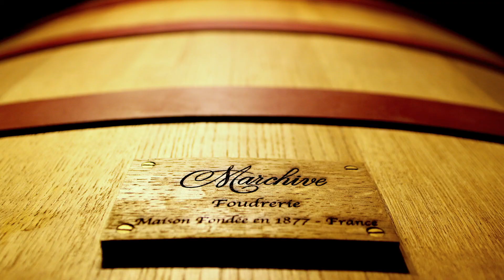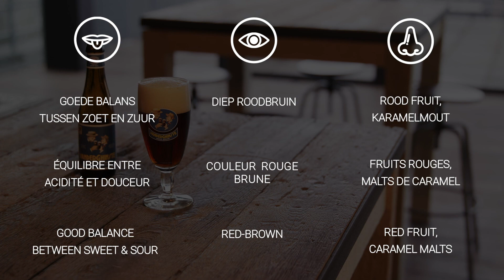Virtual Tasting - VanderGhinste Roodbruin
Virtual Tasting of the beer VanderGhinste Roodbruin by Brewery Omer Vander Ghinste.